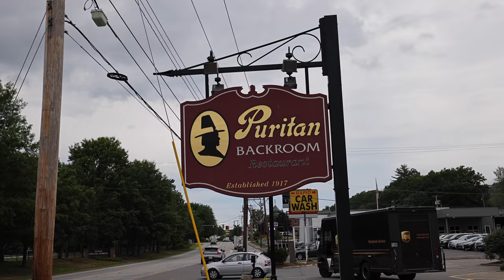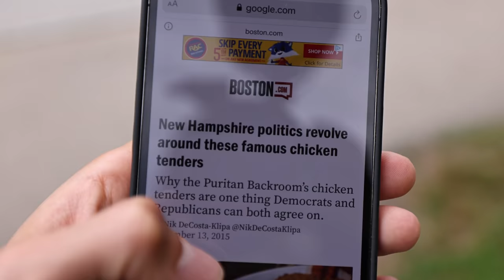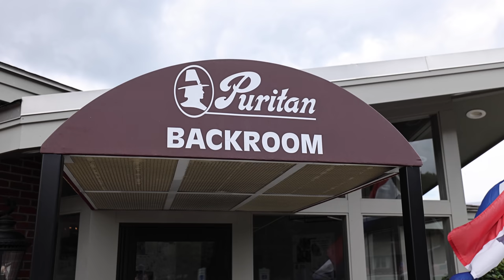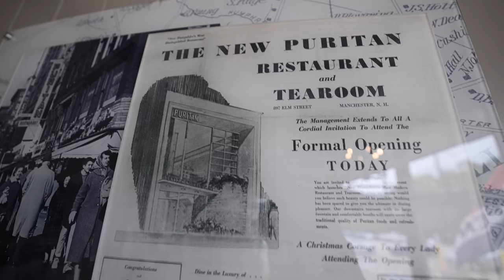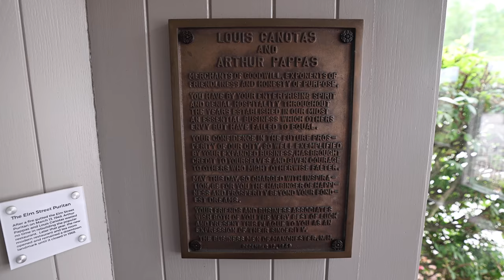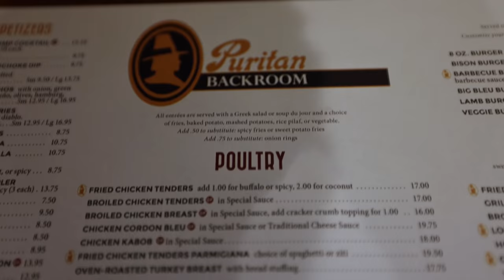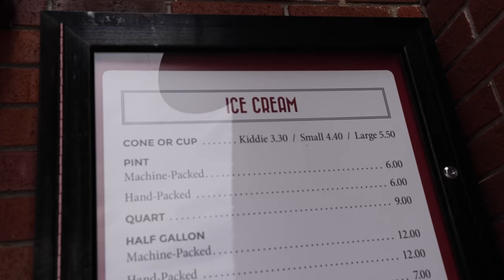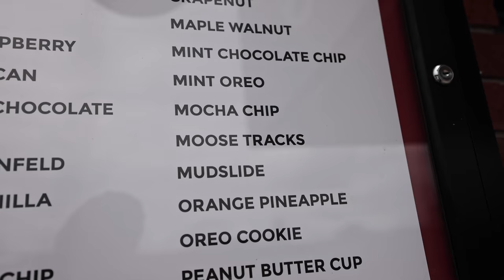Best American Food - ORIGINAL FRIED CHICKEN TENDERS!! (Since 1917) + Frozen Mudslide Milkshake!!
MANCHESTER, NEW HAMPSHIRE - Welcome to New Hampshire, my first time to visit, and we headed straight to Puritan Backroom to taste the original deep fried chicken tenders - they invented them - one of the great American foods! Dating back to 1917, Puritan Backroom is a cherished New Hampshire culinary institution. We’re getting an exclusive look into the kitchen to see how the chicken tenders are made, and then of course, I can’t wait to share with you the amazing meal.

Friends in the video:
🔹 Jeffrey Merrihue - Stop by at Heroic Italian in Santa Monica and say Hi to Jeffrey who is there most days!

Puritan Backroom - Puritan Backroom Restaurant has a long history, where it first began as a candy shop, then they started selling ice cream, before finally opening as a family restaurant with all sorts of food. You will find classic American food, but also a long list of Greek influenced dishes. But by far the most popular food on their menu is their chicken tenders - which they sell thousands of pounds of them per week. The chicken tenders are marinated, then coated in a dry flour batter mixture, and deep fried to golden brown perfection. Moses did an amazing job to fry them perfectly without them being overcooked or dry, leaving them so juicy and moist - without a doubt the juiciest chicken tender I’ve ever had.

Along with the deep fried chicken tenders, we also tried the broiled chicken tenders with special sauce. They were equally as delicious, so juicy and tender, with a legendary special sauce.

Along with delicious family style American food and Greek food, Puritan Backroom is still family owned and operated and you can tell from the outstanding service as soon as you step inside. Thank you to all the staff and Tula for incredible hospitality.

One more thing, Puritan Backroom is a favorite food stop on the US political campaign trail. And as has been said, there’s only one thing republicans and democrats can agree upon, and that’s the chicken tenders from Puritan!

Total price - $122.24 for everything